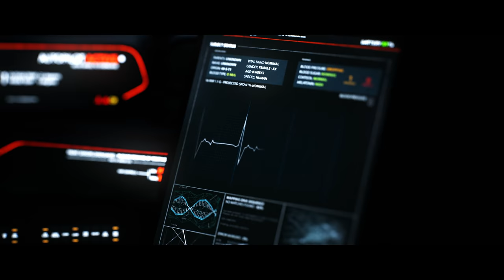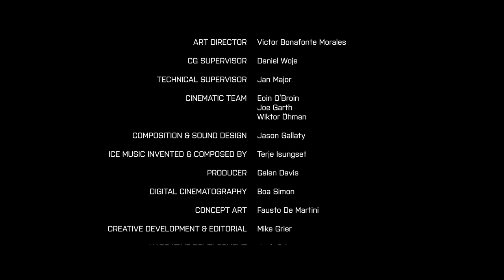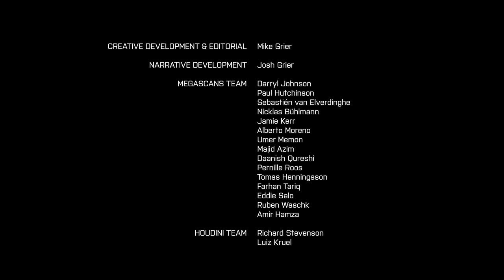Quixel Rebirth: UE4 (Music/SFX Only)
The music I composed for Quixel's State of Unreal 2019 short film: "Rebirth". I collaborated with Ice Musician Terje Isungset for the ice music aspects of the score. This particular ice came from the frozen rivers near Winnipeg, and Terje carved all the ice chimes and horns himself. Many of the decorative ice scultures were so large and heavy that tractors were needed to move them with the utmost care, or they could shatter. Amazingly, Peter Hargraves managed to transport the ice without any damage but took about 10 hours. I'd love to post some of the videos I took sometime.

ICE MUSIC FACTS

Because the instruments are ice, they will go out of tune if the temperature isn't cold enough, so we recorded everything in an ice rink at -5 c in Winnipeg. Outside, temperatures were consistently around -40C. At those temperatures your skin starts to burn if you're not covered properly. AS for the ice that was used to make the music, it is most certainly melted or destroyed at this point. Terje must make new instruments for each gig. It was an honor to work with him as well because he quite literally invented making musical instruments from ice 20 years ago. His music is mesmerizing and meditative, and can be found all over youtube by searching his name, which is pronounced like this

THANK YOUS

Tejre is a musician and composer I have looked up to for many years. Working with him was an honor.
Engineering for the ice session was by Asle Karstad, who was amazing to work with.
vocals were improvised and performed by Lena Nymark, a longtime collaborator of Terje's.
Violin brilliantly performed by Javier Orrman.
Mastering was handled by Alvin Yee. Thank you to Rozen for putting us in touch.

Thanks to my team at Ember Lab Josh Grier and producer Julia Kernan for all their help with the logistics, and Quixel for believing in and funding this approach to the music. Teddy Bergsman, Galen Davis--thank you guys.